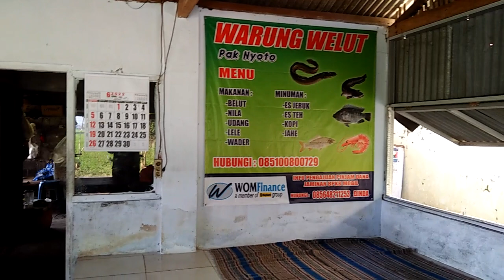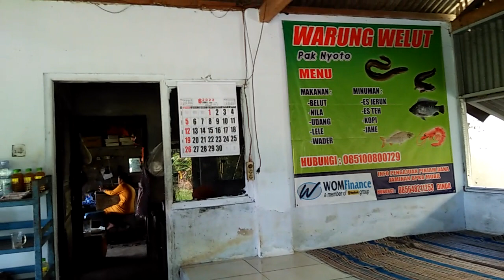RUGI KALAU BELUM MAKAN DI WARUNG PAK NYOTO.SAMBEL WELUT JOMBANG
sambelan sambelwelut sambelanlamongan kuliner ikangloso kabarjombang kulinerindonesia kulinerjawatimur kulinernusantara wartajombang patingoreng warung sambel welut pak nyoto,lokasi balongsuruh balonggemek tembelang jombang.buka jam 7.00 pagi sampai jam 6.00 sore.trima kasih@nasbung enak kuliner sambelan iwak kali mbak suci